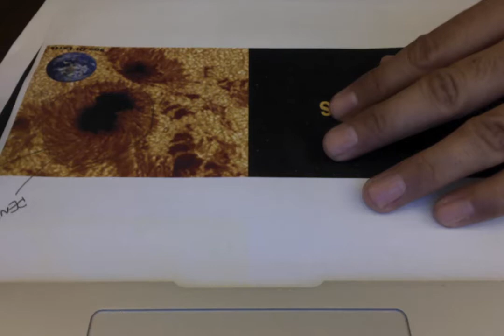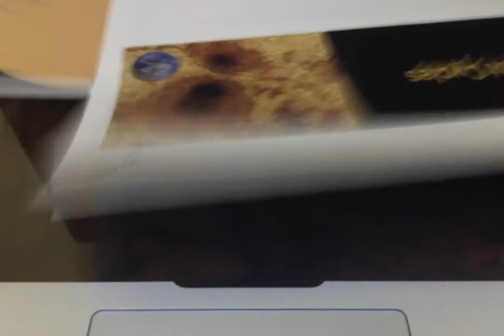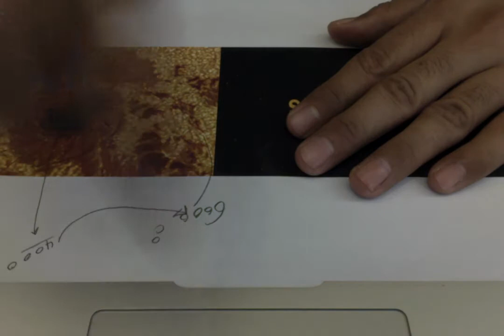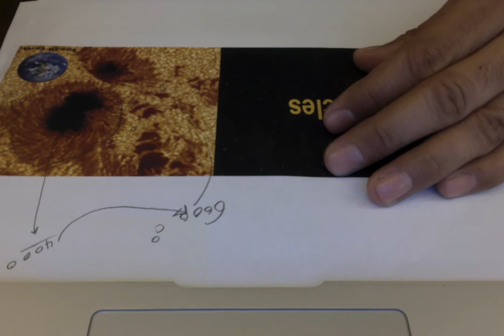Sunspots 1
Sunspots are dark, cooler areas o the sun's surface that indicate
 areas of strong magnetic activity.